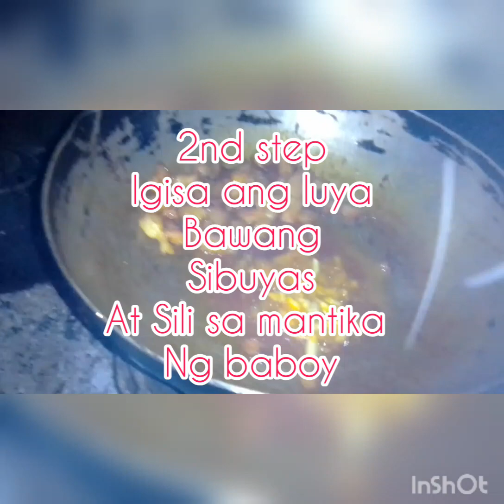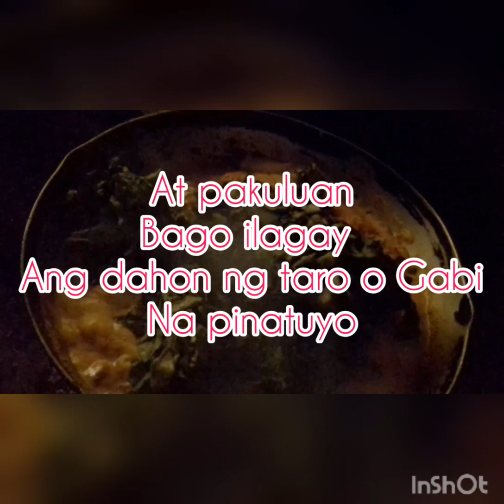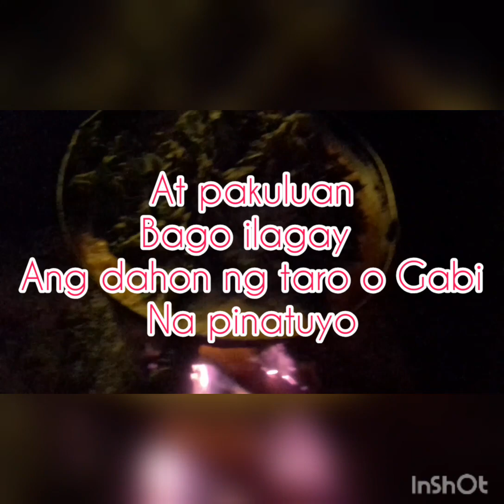Laing ng mga taga Antique.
Ingredients
Bawang
sibuyas
kuya
paminta durog
bago-ong alamang
Hipon
oyster sauce
Kakang Gata
Dahon ng Taro o Gabi